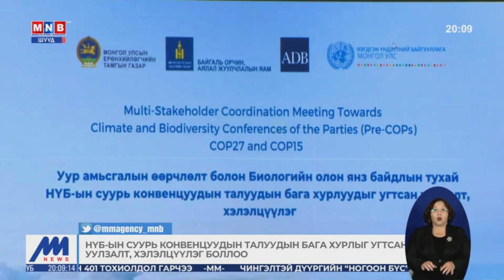Байгаль орчны тухай багц хуульд нэмэлт өөрчлөлт оруулна